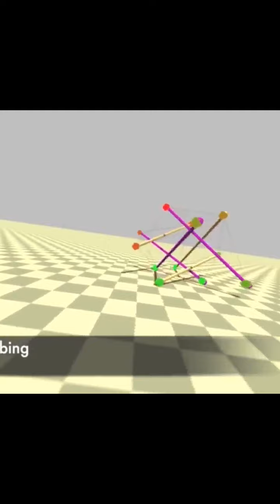Bola Ni Tak Nampak Macam Bola....